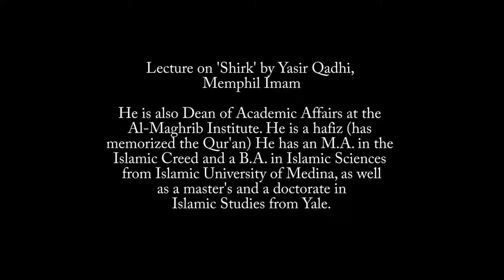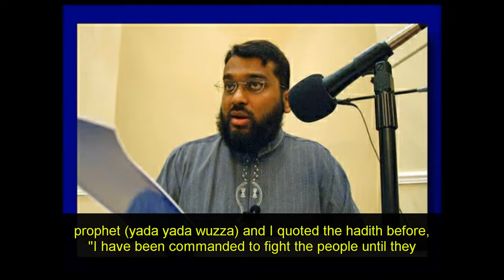US Imam Preaching Theft, Rape and Murder in the US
This is a very brief video where a famous Islamic Speaker gives his harsh truths.